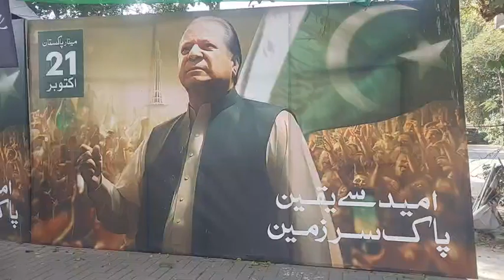Election Ke Hawale Se PMLN Meeting Jari - Aaj Kis City Ke Candidates Ke Interviews Hoon Ge?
Anchor: Tajamul Bukhari